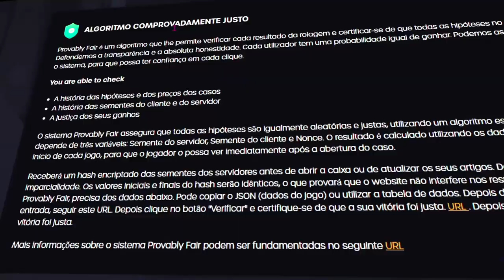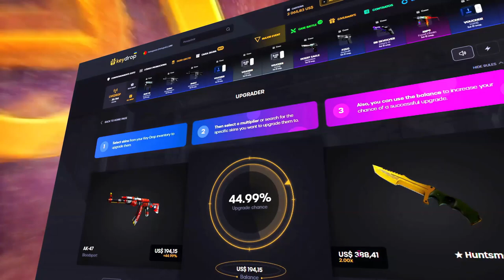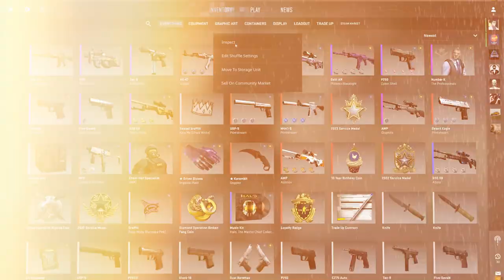5 jeito de COMO GANHAR DINHEIRO COM SKINS de CS:GO.. (ATUALIZADO 2023)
► Como ganhar dinheiro com Skins de CSGO! - (5 formas possíveis)